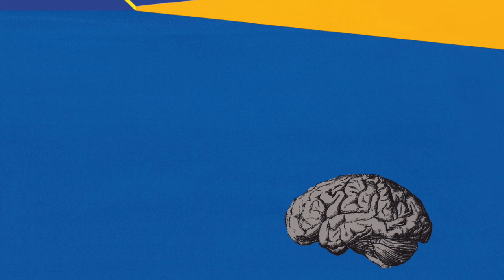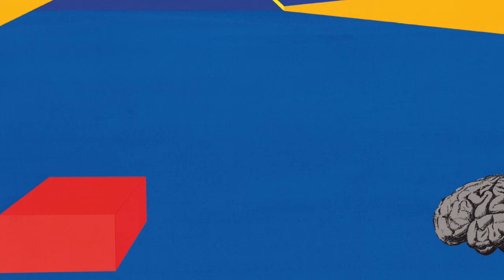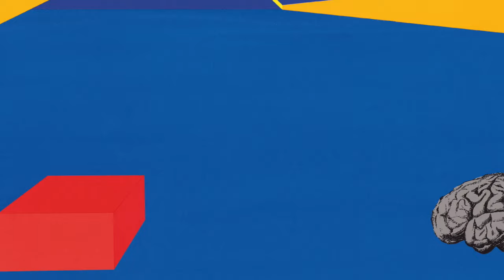PLUS8134 – F.U.S.E. - Computer Space (Official Audio)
Richie Hawtin presents F.U.S.E. "Dimensions" 25th Anniversary Limited Edition Vinyl Box Set & Digital Bundle

‘Dimensions’ is a limited edition vinyl box set and digital bundle celebrating the 25 years anniversary of Richie Hawtin’s original F.U.S.E. releases. It features re-releases of the classic albums ‘Dimension Intrusion’ and ‘Train-Tracs’, both re-mastered and including unreleased tracks. In a world premier, it presents the unreleased album ‘Computer Space’.

The box was designed by Matthew Hawtin and also contains artist grade prints of his classic F.U.S.E. album covers. In addition the box includes a booklet of unseen original images, retrospective essay and download codes of all music.

written and produced by Richie Hawtin
published by Edition Minus
2019 Plus 8 Records